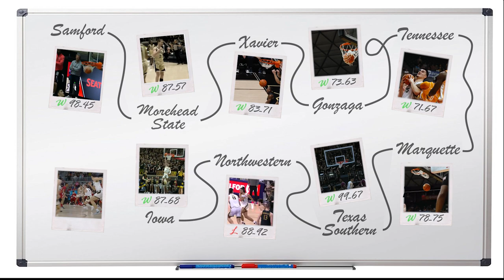Purdue Basketball First Ten Games